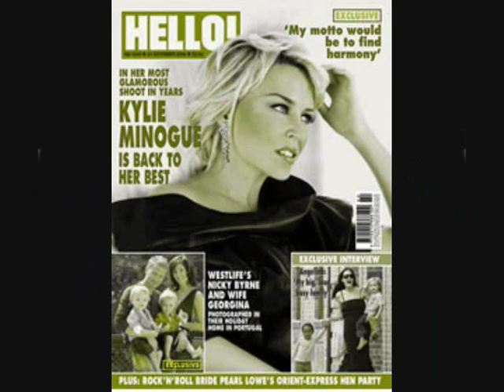kylie and dannii "The Winner Takes It All"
Kylie and Dannii FULL version of the winner takes it all with a good video too i hope, take a look